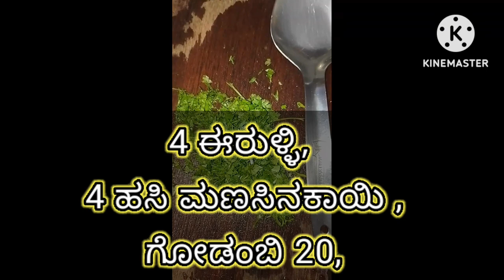ಜೀರ ರೈಸ್ 100% ಹೋಟೆಲ್ ಸ್ಟೈಲ್ ನಲ್ಲಿ | jeera rice recipe in Kannada | How to make perfect jeera rice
Required ingredients for jeera rice:-
Raw price 500 gram
Cumin seeds 1 table spoon
Cashewnut 20
green chilli 8
cooking oil one tablespoon